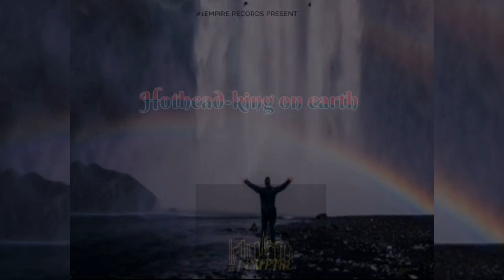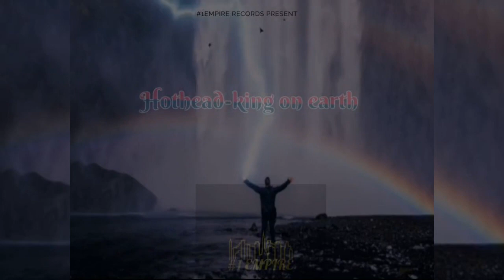hothead- king pon earth official audio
(Cardobeatssilvera)

Your favorit instrumental

I aso Looking for Yong  talent to work with
So please feel free to link me up

Lets support ourselves to grow, Like 50 of my videos and share 5 to 10 of your friends and I will do same to yours. send it to someone of your friends, wethin 1 week, definitely we grow 🥰🥰🥰🥰🥰🥰🥰🥰🥰🥰🥰🥰🥰🥰

Please when you are done, you let me know so that I will like yours.